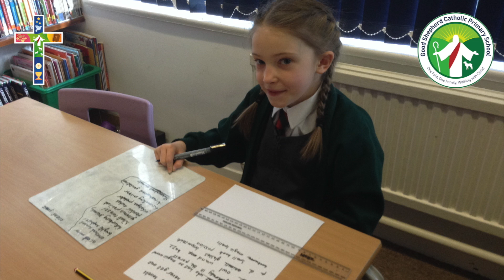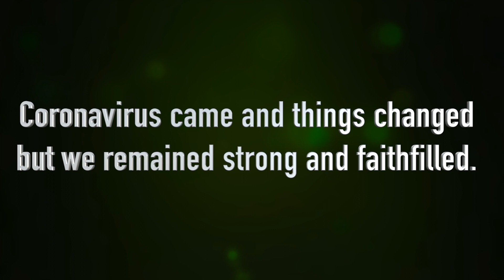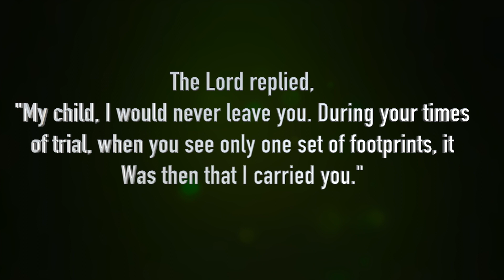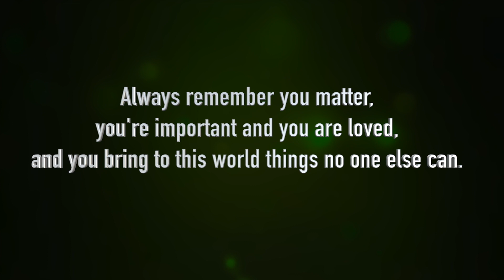2020 Leavers video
Step back in time and reminisce with Year 6 as they re-live their Good Shepherd journey.